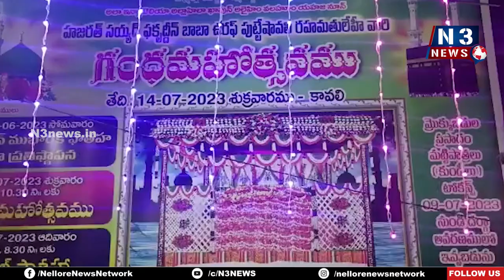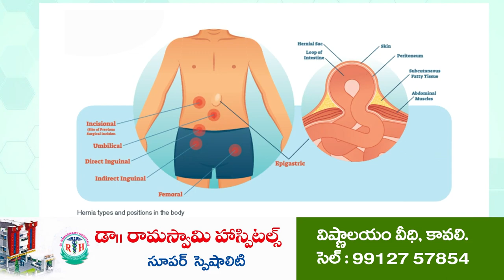ఘనంగా గంధమహోత్సవం...! Gandha Mahotsavam | Kavali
కావలి పట్టణంలో  పుట్టేషావలి బాబా రహమతులేహీ దర్గాలో వేడుకుగా గంధమహోత్సవం
కులమతాలకు అతీతంగా పాల్గొన్న భక్తులు
భారీ అన్నదానం, అలరించిన గానాభజాన